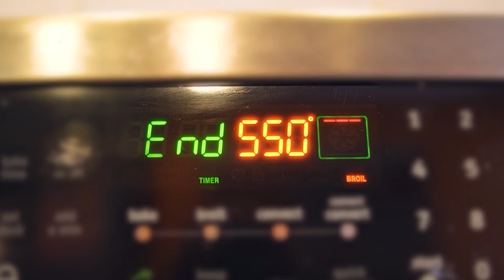My Simple Recipe Ads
I tried to follow professional creator such as Daniel Schiffer in filming a recipe clip 😅. And here  is my simple result.

my gear were:
1. Camera: Sony Alpha A6400
2. Lens: Sigma 16mm /f1.4
3. Gimbal: Zhiyun Crane 2